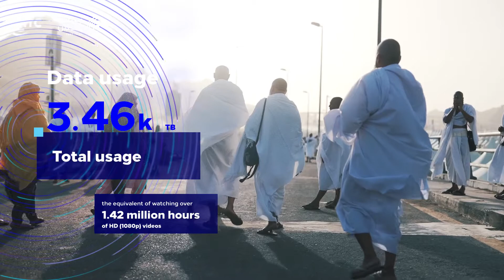Telecom indicators July 7,2022 Makkah Al Mukarramah